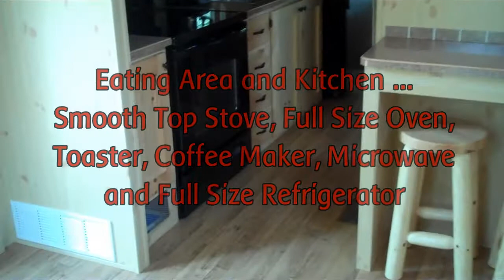Rudolph's Christmas Cabin Virtual Tour.mp4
A virtual tour of Rudolph's Christmas Cabins at Lake Rudolph Campground & RV Resort. These cabins, which are new in 2011, will be open during the summer season, as well as dates in November and December. 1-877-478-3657.